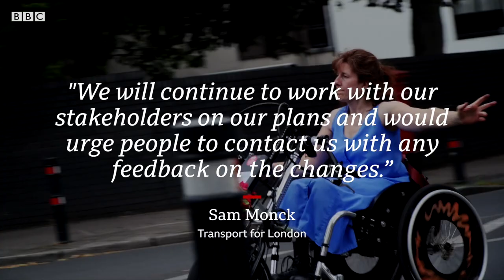Is it becoming 'impossible' for disabled people to travel around London?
New cycle lanes are preventing disabled people from getting taxis in London as they cannot hail taxis from the roadside.

As the majority of disabled people use taxis to travel, the community is urging to be considered in future road plans.

Disability equality consultant, Mik Scarlet is happy that cycling is being encouraged but wants travel to be made more accessible in the capital.

Gem O’Reilly Reports.